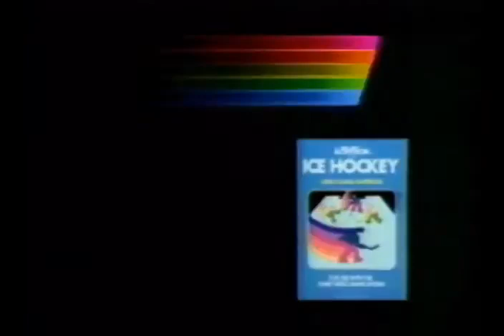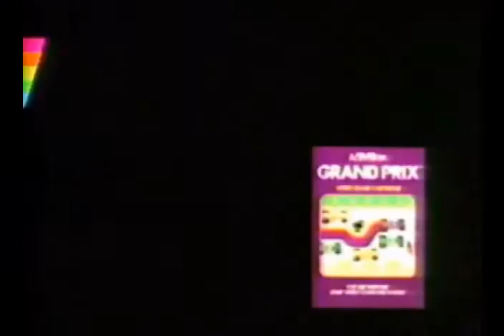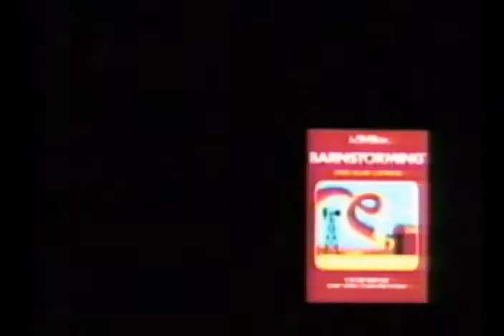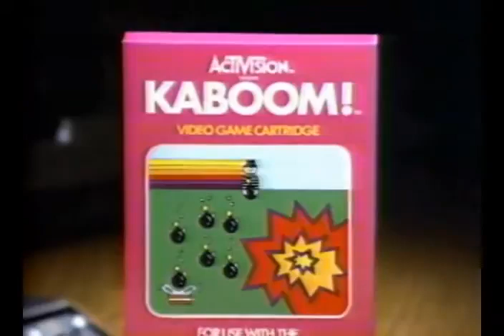133 Activision Atari 2600 TV Advert Collection Part 1 of 2 20151216